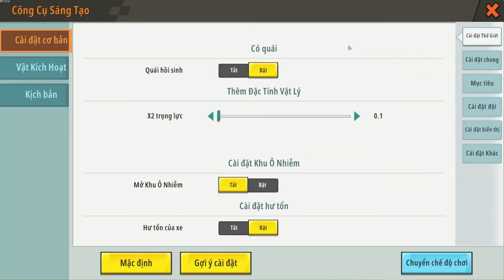Meowpeo Thử Thách dùng Sóc Bay kết hợp trọng lực 0.1 trong Mini World và cái kết | Mèo Béo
Link live stream trên NimoTV:
UID Mini World: 27351783 - Meowpeo - Mèo béo
Tên trong game và youtube: Meowpeo
Tên thường gọi: Mèo béo
Cộng đồng trên facebook "Gia Tộc Meowpeo ko peo"
➖➖ĐỪNG QUÊN ĐĂNG KÍ CHO GREATEST OF ALL TIME (G.O.A.T TEAM) MINIWORLD + MINECRAFT➖➖